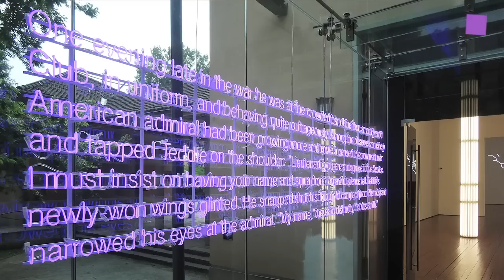theartVIEw - Cerith Wyn Evans at TBA21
In The What If?... Scenario (after LG) TBA21 shows Cerith Wyn Evans's luminous works, collected by TBA21 over 10 years, for the first time together. Cerith Wyn Evans literally sets the stage for a multitude of potentialities, contingencies, and uncertainties about given conditions and structures of what we see and what we know and how we come to know without ever solidifying his position into a positivist affirmation but rather remaining suspended in "weak connections". Wyn Evans's artistic strategy interrupts our habitual access to the world of objects and meanings by disrupting our associative and (re-)cognitive patterns, locating gaps, hinting at subliminal associations, anecdotal slippages, contingencies, and errors in translation. Curated by Daniela Zyman. July 5 - November 3, 2013